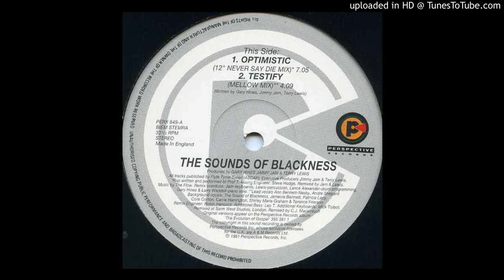Sounds Of Blackness - Optimistic (12" Never Say Die Mix)